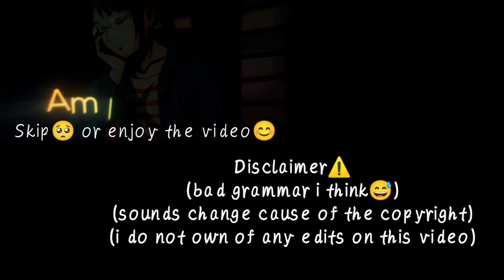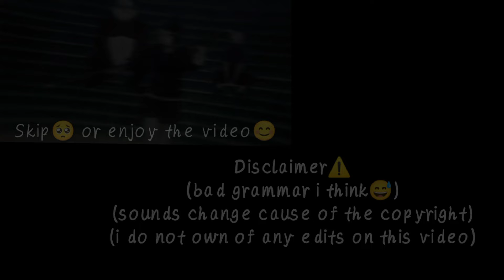Class D + Ryuen react to ayanokouji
(Timeline end of season 2)